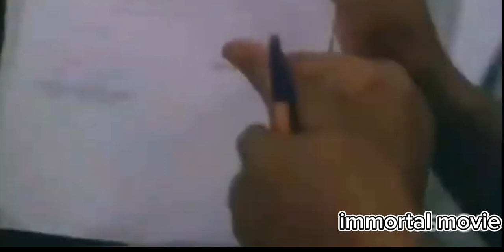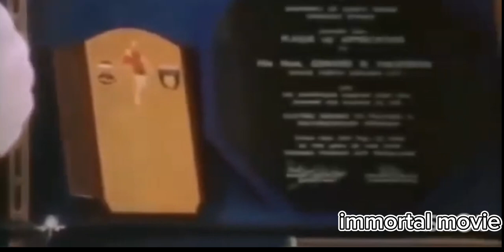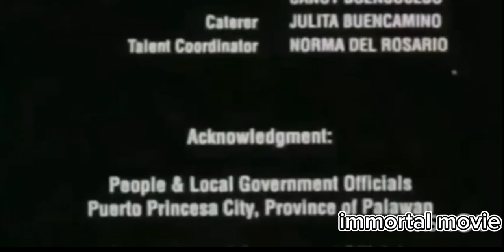FPJ "HAGEDORN" Da "KING"👑 movie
Hagedorn – VIVA VIDEO
FERNANDO POE JR. / SHARMAINE ARNAIZ

His dedication to his duty is unrivaled. His heart listens to the clamor of his people. He, too, is a steadfast defender of justice and peace. His uncompromising stand winds him admirers, but it also earns him enemies who will stop at nothing just to see him fall. He is Edward Hagedorn, public servant, social and environmental activist, mayor of Puerto Princesa City. And this is his story. Hagedorn – VIVA VIDEO